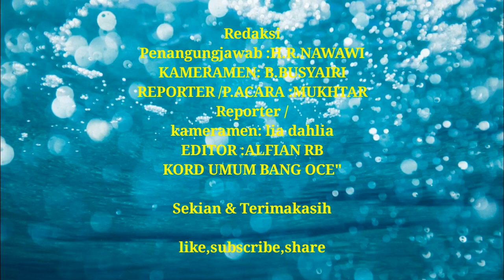PERINGATAN HUT RI-76 WAJO, PASKIBRAKA KIBARKAN BENDERA MERAH PUTIH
Upacara detik-detik peringatan hari ulang tahun (HUT) ke-76 kemerdekaan Republik Indonesia (RI) lingkup Pemerintah Kabupaten (Pemkab) Wajo, Sulawesi Selatan (Sulsel), berlangsung di Lapangan Merdeka Sengkang, Selasa (17/8/2021).

Bupati Wajo, Amran Mahmud, bertindak sebagai inspektur upacara (irup), sedangkan Ketua Dewan Perwakilan Rakyat Daerah (DPRD) Wajo, Andi Alauddin Palaguna, membacakan teks proklamasi. Upacara digelar sederhana di tengah pandemi Covid-19, tetapi berlangsung khidmat.

Amran Mahmud yang membacakan sambutan Pelaksana Tugas (Plt) Gubernur Sulsel mengatakan, perayaan 17 Agustus tahun ini adalah yang kedua kali dilaksanakan dalam kondisi pandemi Covid-19.

 "Saat ini kita ibarat berperang dengan musuh yang tidak nyata berupa virus corona," ucapnya.

Disampaikan bahwa pemerintah, masyarakat, dan dunia usaha terus bahu-membahu bertahan dan berupaya untuk meminimalkan potensi penularan Covid-19 dan memberikan edukasi kepada masyarakat agar tetap menerapkan protokol kesehatan (prokes) dalam aktivitas keseharian.

"Saya juga mengimbau kepada seluruh elemen masyarakat Sulawesi Selatan untuk berpartisipasi aktif dalam program vaksinasi. Sebab, partisipasi kita semua telah menjadi bagian dari ikhtiar untuk menjaga dan mengisi kemerdekaan ini. Dengan harapan setelah keterpurukan ini, kita dapat bangkit melakukan upaya-upaya pemulihan," jelasnya.

Krisis kesehatan akibat pandemi Covid-19, kata dia, memberi dampak signifikan pada stabilitas ekonomi dunia hingga perekonomian daerah.

"Untuk itu, kita bergerak cepat menyalurkan berbagai bantuan sosial dan melakukan realokasi belanja daerah untuk program prioritas dalam mendukung percepatan pemulihan ekonomi nasional," kata Amran Mamud.

Orang nomor satu di Bumi Lamaddukelleng ini mengajak untuk menjadikan semangat hari kemerdekaan tahun ini, sebagai motivasi untuk menyatukan potensi kekuatan. Hal itu untuk menjaga dan tetap mendorong agar semua mampu bertahan, termasuk menjaga geliat perekonomian yang sudah mulai memperlihatkan tren pertumbuhan positif hingga di atas 7 persen pada kuartal II 2021.

"Mari kita jaga mata rantai distribusi barang dan jasa, kita dorong peningkatan produksi hasil-hasil pertanian dan sumber daya alam lainnya untuk pemenuhan kebutuhan pokok, serta menciptakan suasana kondusif agar investasi terus mengalir ke Sulawesi Selatan yang akan membuka kesempatan kerja dalam rangka penanggulangan kemiskinan," terangnya.

Pandemi Covid-19, lanjutnya, telah memberikan pelajaran berharga, begitu pentingnya semangat kesatupaduan, sebagaimana yang telah diwariskan oleh para pahlawan kusuma bangsa yang telah mendahului.

Amran Mahmud mengungkapkan, pemerintah tidak mungkin bisa bekerja sendiri tanpa dukungan dan partisipasi masyarakat, dunia usaha, perguruan tinggi, relawan, dan elemen lainnya.

"Mari kita tanggap atas segala dampak yang diakibatkan oleh Covid-19, termasuk membangun rasa peduli terhadap sesama, saling menjaga untuk tidak menjadi bagian dari semakin masifnya penularan Covid-19," tuturnya.

Terkait vaksinasi, Amran Mahmud mengungkapkan gerakan peningkatan cakupan vaksinasi dalam rangka mewujudkan kekebalan kelompok atau herd immunity di Sulsel dan Wajo pada khususnya mesti disukseskan bersama. Sebab, jika target tersebut dapat tercapai, pemerintah bersama seluruh stakeholder akan fokus pada upaya berikutnya, yaitu pemulihan ekonomi.

"Saya sangat berharap cakupan vaksinasi ini kita dorong bersama minimal dalam skala keluarga, dengan memastikan bahwa seluruh anggota keluarga telah melakukan vaksin, kemudian berkembang ke kelompok masyarakat dan komunitas, hingga terwujud target yang kita harapkan bersama," harapnya.

Usai menjadi inspektur upacara pengibaran sang merah putih, Amran Mahmud menyampaikan selamat HUT kemerdekaan Indonesia kepada seluruh masyarakat, khususnya di Wajo.

"Saya atas nama Pemerintah Kabupaten Wajo mengucapkan selamat hari ulang tahun Republik Indonesia ke-76 kepada seluruh masyarakat Indonesia, khususnya masyarakat Kabupaten Wajo. Mari kita sama tingkatkan kebersamaan sehingga kita bisa bersama-sama melawan Covid-19 sehingga kita bisa segera menuju zona hijau," ucap Amran Mahmud.

Amran Mahmud juga menyampaikan terima kasih kepada seluruh pejuang dan pahlawan yang memperjuangkan kemerdekaan Indonesia, baik yang sudah gugur maupun yang saat ini masih diberikan umur panjang untuk menikmati kemerdekaan.

"Terima kasih kepada para pejuang dan pahlawan. Berkat usaha dan doa mereka kita bisa menikmati kemerdekaan ini," ucap Amran Mahmud.

Undangan pelaksanaan upacara dibatasi hanya diikuti Forum Koordinasi Pimpinan Daerah (Forkompimda), pimpinan dan anggota dewan, kepala perangkat daerah termasuk camat, perwakilan legiun veteran Wajo, serta undangan lainnya.

Setelah pelaksanaan upacara di Lapangan Merdeka, Bupati dan Wakil Bupati serta Forkopimda menuju ke Ruang Pola Kantor Bupati Wajo untuk mengikuti peringatan detik-detik proklamasi HUT ke-76 kemerdekaan RI di Istana Negara melalui virtual. (*)